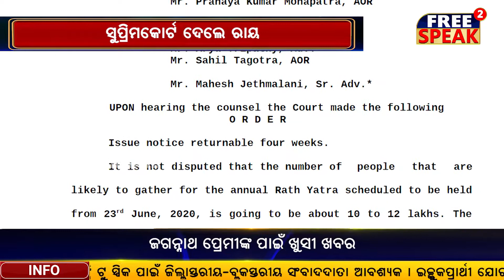ରଥ ଗଡିବ ବଡଦାଣ୍ଡରେ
world famousrathayatra